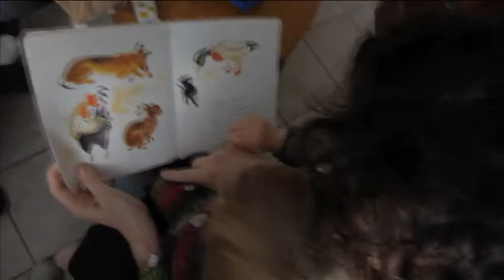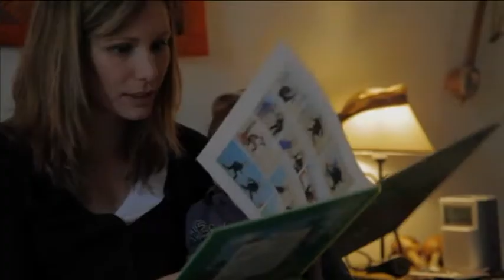Matété - Arrivée du 2eme enfant